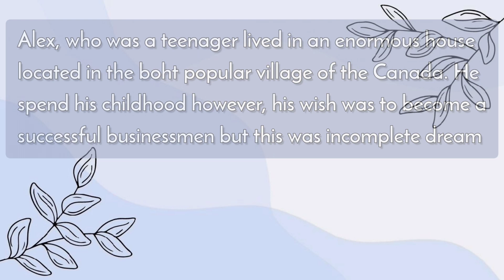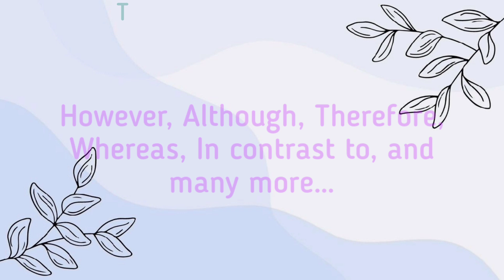Summary Writing | GCE O Level | English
Cambridge International English (1123/22). paper 2 Question 1 (Content Points/Summary)
If you're confused, just let us know! 😊💖